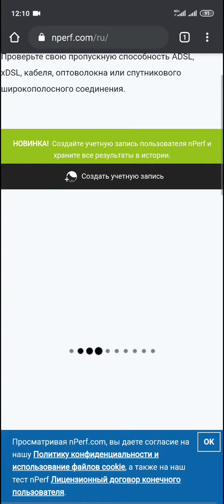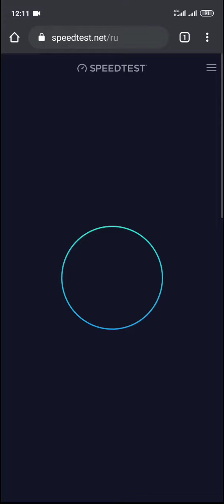4G Мобильный интернет от Киевстар удивляет скоростью Скорость 4g В Николаеве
Измерял скорость на Херсонском Шоссе 51